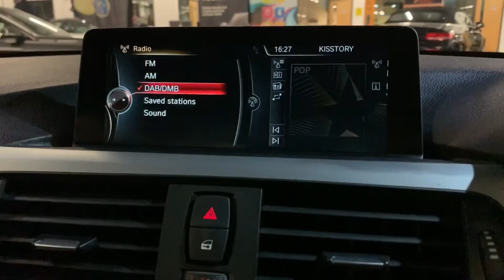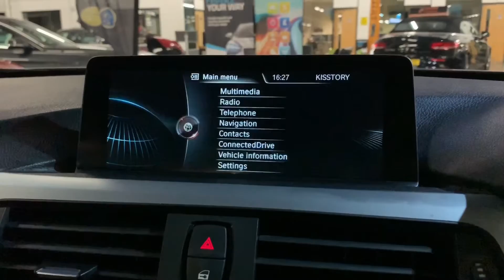SE16 BMW 4 Series 2.0 420d M Sport 2dr